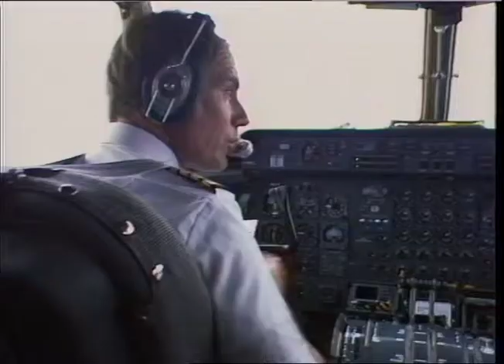AIR F1-4,1WEE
AIRLINES AIR FRANCE (747).

Boeing 747 at Paris Airport - parked one clear in shot +

line of eight.